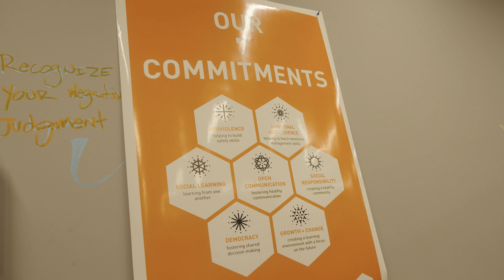A Community's Future // Joe Douglas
Workforce Development Director Joe Douglas shares his life story, passion, and path towards building a better community.